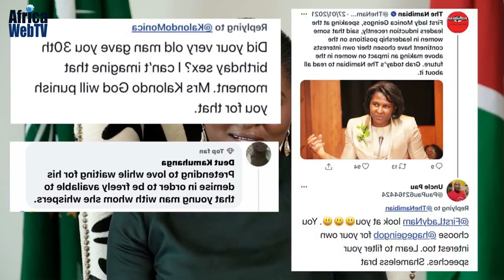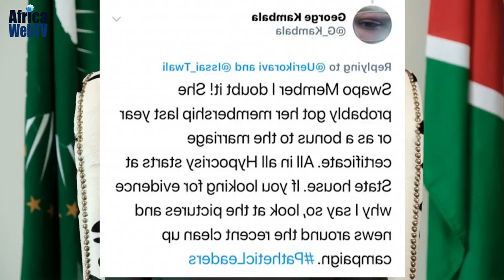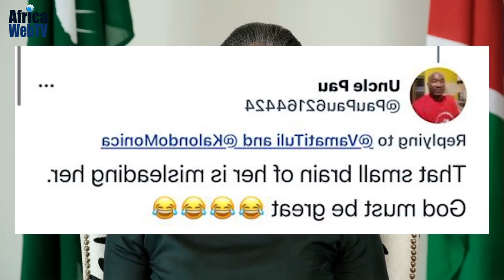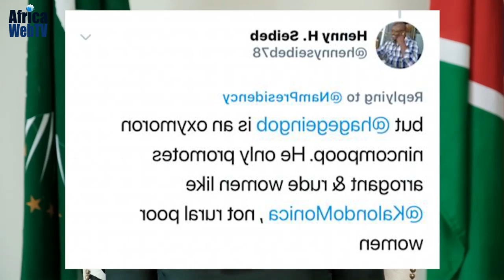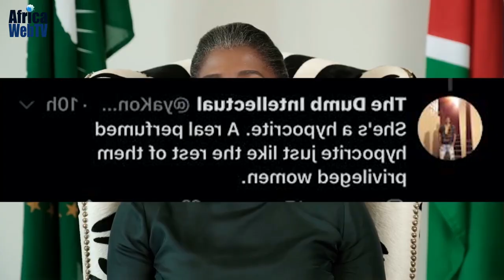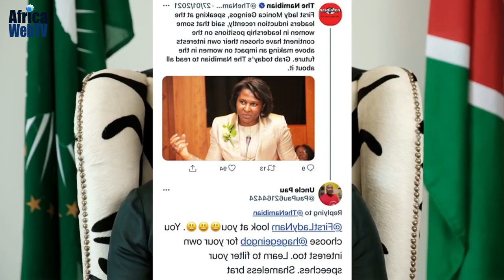Stand Up For Women | Stop Shaming Women | Monica Geingos | International Women's Day 2021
Monica Geingos, say it's time to stop shaming women. the first lady of Namibia delivers a powerful message on International Women's Day 2021. A deeply personal appeal to stand up for women.